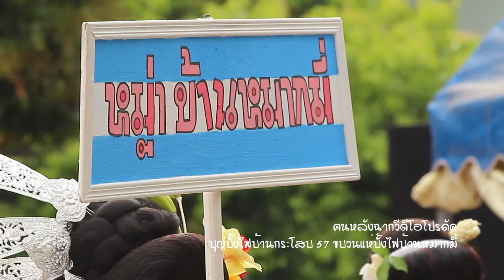เซิ่งบั้งไฟบ้านกระโสบ ปี ๕๗ ขบวนบ้านหมากมี่